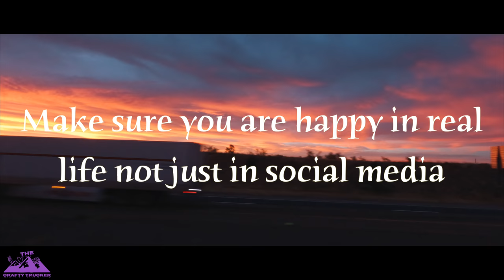IT'S TAKING OVER OUR LIVES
Our next load picked up in Indiana heading to California ✌️❤️ 🚛